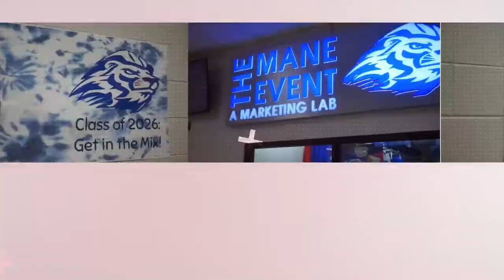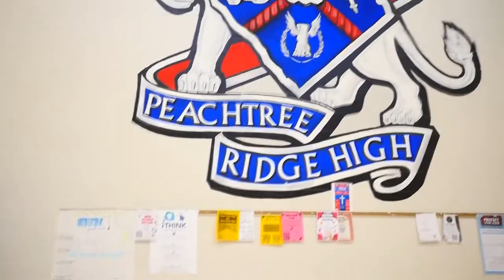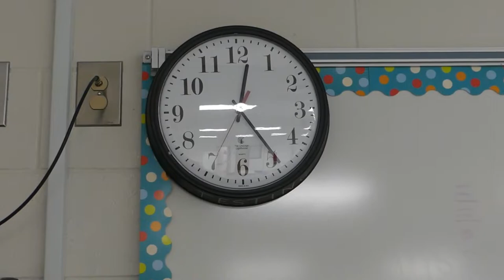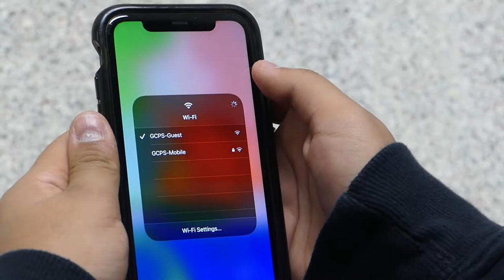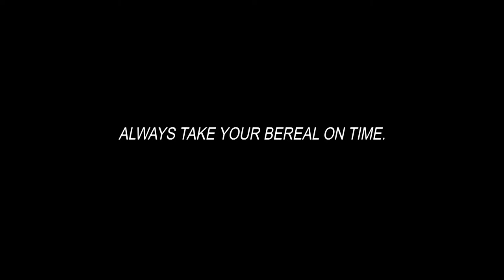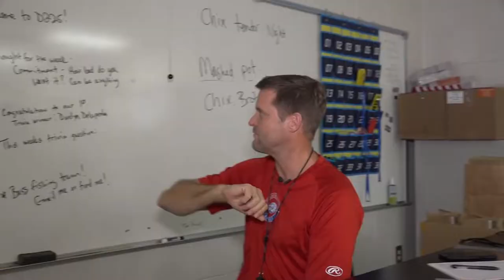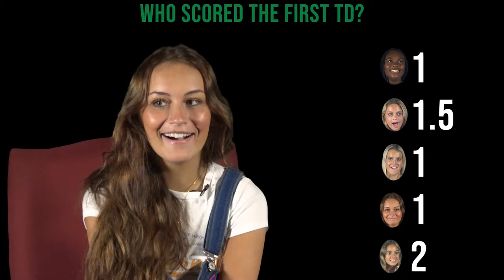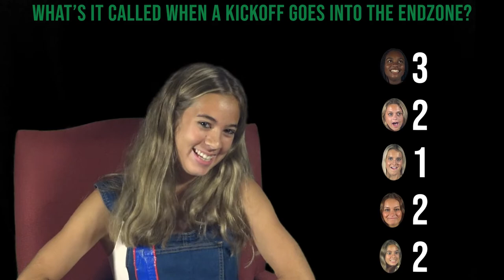Tribe TV Season 12 Episode 4